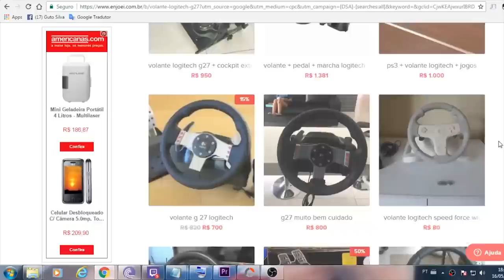VALE A PENA COMPRAR UM VOLANTE ?